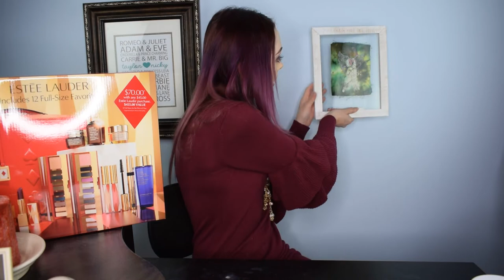SOUTHERN CHRISTMAS SHOW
As always; stay girly, but with a dark twist!

SALT SOOTHERS WEBSITE

Lens: Nikon 18mm - 55mm zoom lens

Audio: Zoom H6 Portable Recorder